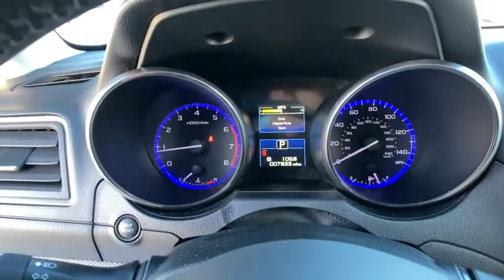2015 Subaru Outback Carson City, Reno, Lake Tahoe, Northern Nevada, Susanville, NV S21435A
Tungsten Metallic Used 2015 Subaru Outback available in Carson City, Nevada at Michael Hohl Subaru. Servicing the Reno, Lake Tahoe, Northern Nevada, Susanville, NV area.
2015 Subaru Outback 2.5i Premium - Stock#: S21435A - VIN#: 4S4BSADC5F3228379

2015 Subaru Outback 2.5i PremiumCVT Lineartronic AWD Odometer is 63777 miles below market average! 2.5L 4-Cylinder DOHC 16V 25/33 City/Highway MPGAwards: * 2015 IIHS Top Safety Pick+, Top Safety Pick+ * ALG Residual Value Awards, Residual Value Awards * 2015 KBB.com 15 Best Family Cars * 2015 KBB.com 10 Best All-Wheel Drive Vehicles Under $25,000 * 2015 KBB.com 10 Most Comfortable Cars Under $30,000 * 2015 KBB.com Best Resale Value Awards * 2015 KBB.com 5-Year Cost to Own Awards * 2015 KBB.com Brand Image AwardsThis vehicle comes with a 90 day or 3,000 mile limiited powertrain warranty!! This vehicle is NOT sold as-is!!!Reviews: * If you like going off-road to hike, snowshoe, fish, kayak, ski, snowboard, bike, canoe, camp, spelunk, or rock climb, you might already have a Subaru Outback parked in your driveway. The good news is that the Outback SUV is just as good in town as it is on the trail. Source: KBB.com * Spacious and comfortable interior; efficient engines; excellent visibility; above-average off-road ability; top safety scores. Source: Edmunds * Redesigned for 2015 the all new Subaru Outback. The all-new Outback features a spacious 143.6 cubic feet of interior room with soft-touch surfaces and upgraded materials. It also includes an available 10-way power driver's seat with memory function, and 60/40-split fold-down rear seats. With its roof rails and crossbar system, the Outback can carry up to 150 pounds of equipment. When not in use, the cross bars can be folded into the integrated roof rails. With an efficient 175hp 4-cylinder engine, as well as an available 256hp 6-cylinder engine for added performance and towing capability. With available aluminum-alloy wheels and 8.7 inches of ground clearance, you can cover almost any road. Designed for optimal balance and an even distribution of power, Symmetrical All-Wheel Drive makes for better stability, efficiency, and a quicker response to conditions. X-MODE with Hill Descent Control can be activated with the push of a button to help safely navigate slippery surfaces and steep inclines. Outback comes standard with the Subaru STARLINK infotainment system and available 7 in-dash capacitive touch screen and voice control Source: The Manufacturer Summary